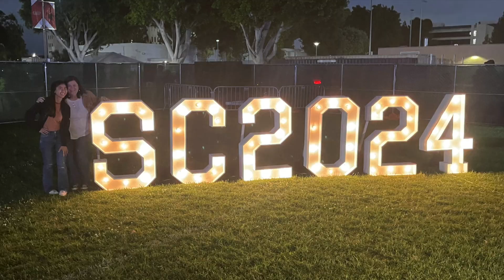Valentino Khan Concert (CC*) | CSUF Spring Concert | May 4, 2024 | VW Music | VW Vlogs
0:00 Beginning
0:03 Your Love (The Outfield)
0:20 Work It (Marie Davidson)
0:40 Lick It (Valentino Khan)
1:13 Tití Me Preguntó (Bad Bunny)
2:12 Pull Up 2.0 (Tastemakers, Chuwe, & Mr. Vegas)
2:23 Touch My Body
2:33 Livin’ on a Prayer (Bon Jovi)
3:10 Knock2 (Dashstar*)
3:27 El Sonidito (Hechizeros Band)
3:57 EDM Music
4:09 We Don't Give a F***
4:20 Mo Bamba (Sheck Wes)
4:46 Dancing
4:47 Just Wanna Rock (Lil Uzi Vert)
5:21 Dakiti Remix (Bad Bunny & Jhay Cortez)
5:54 Pjanoo - Club Mix (Eric Prydz)
6:02 Everything You Have Done (GENESI)
6:34 400 (Chris Lake)
6:58 End - Celebrate (Pitbull)